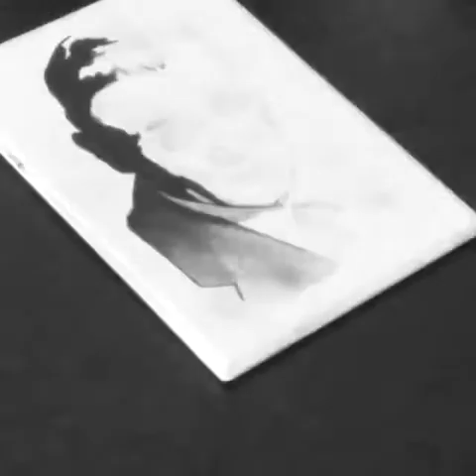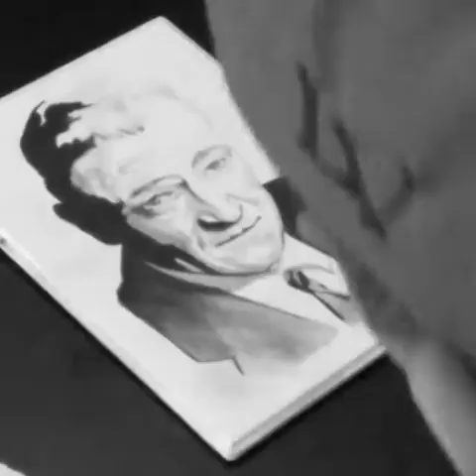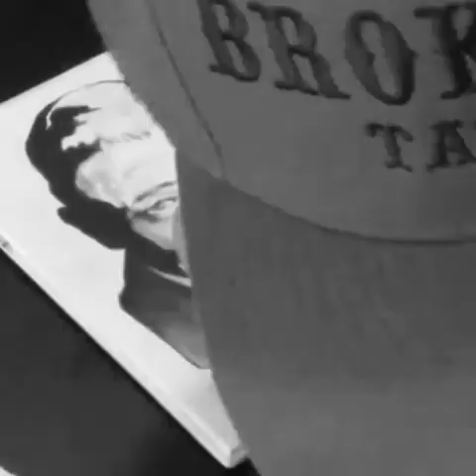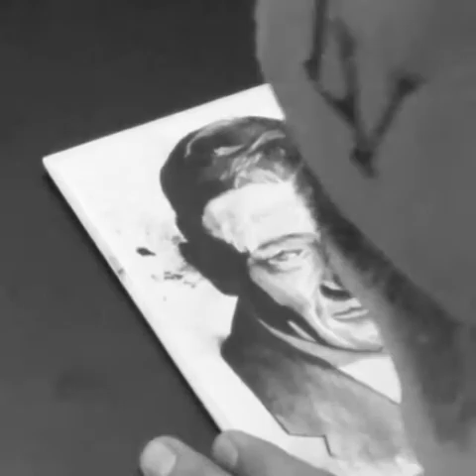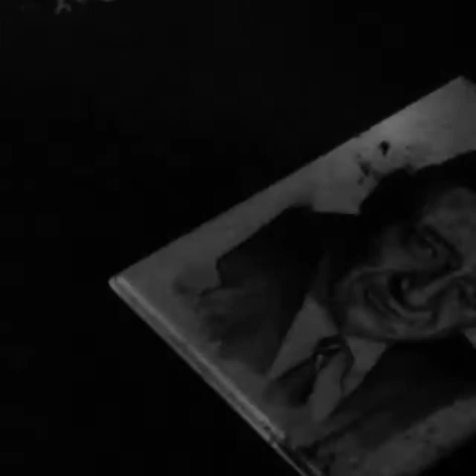John Wayne Acrylic portrait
Music by Evidence feat Raekwon the chef Raskass " Red Carpet "
Timelaps of a John Wayne (Marion Mitchell Morrison )3 hr portrait on wood panel using Acrylic/water_

Happy Birthday Dan may you celebrate many many more!  God Bless!